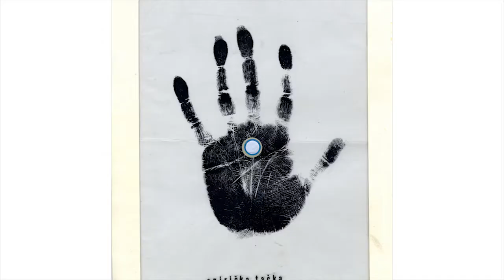Bogdanka Poznanović. Marinko Sudac Collection EXHIBITION 2020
Bogdanka Poznanović (Begeč, 1930 - Novi Sad, 2013) is an artist who through her artistic practice and social activity showed great innovation - in addition to artistic work, she also dealt with the affirmation of intermedia art and introduced new media into her work, collaborating with some of the most influential artists, curators and critics of the global art scene.
The exhibition of Bogdanka Poznanović from the Marinko Sudac Collection shows the works of one of the first artists who engaged in actions in public space, mail-art, artists' books, installations and video art.

Bogdanka Poznanović studied painting at the Academy of Fine Arts in Belgrade. Her artistic practice was initially close to Art informel, but she quickly turned to New Art Practice, interdisciplinary works and new media.

After 1968, he began to engage intensively in intangible and research practices. One of the first actions she performed was Heart-object (1970) and in the following years, Cubes-rives (1971), Signal Fires (1974) and others.

Bogdanka Poznanović's first mail-art work, Feedback Letterbox - information - decision - action (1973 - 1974) is one of the first mail-art actions in the former Yugoslavia. It was performed by mail communication with 35 artists from around the world. She had been creating artists' books, the first of which is Stellata, since 1973.

Bogdanka Poznanović is one of the first artists from the region to use new technologies in contemporary art practice. She was engaged with video works since the first half of the 1970s - first as documentation of actions and events, and then as independent works.

Poznanović also maintained communication with numerous foreign artists, critics and curators, which is essential to point out in the context of her activity in the former Yugoslavia. With her husband Dejan Poznanović, she founded the DT20 Atelier in Novi Sad, an important meeting place for local and foreign artists. Also, the two of them participated in the founding and formation of the initial concept of the Youth Forum in Novi Sad. Founded in 1954, the Youth Forum become a gathering place, a place for the promotion and affirmation of the burgeoning Novi Sad neo-avant-garde scene. Since 1970, Bogdanka Poznanović had been collaborating in the Polja magazine, and later in the Hungarian-language magazine Új Symposion, also published by the Youth Forum.

She founded the Visual Studio for Intermedia Research, where she researched and created video art, thus becoming the first professor of new media and video art at an art academy or faculty in the former Yugoslavia.

The life and work of Bogdanka Poznanović were significantly marked by pedagogical practice. After graduating from the Academy, she taught art education in Novi Sad in several high schools, and then painting with technology at the Department of Fine Arts at the Higher Pedagogical School in Novi Sad. She was elected assistant professor at the Academy of Arts in Novi Sad in 1975, where she worked as a full professor from 1976, teaching art elements with visual research.

The exhibition is organised by the Institute for the Research of the Avant-Garde and the Marinko Sudac Collection, in cooperation with the Poreč Open University.